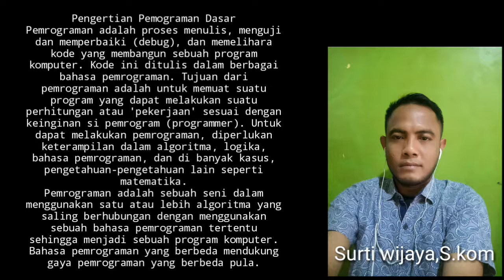Part 1 Pemrograman Dasar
Kelas 10 MM 3,4,5 (Surti Wijaya, S.Pd.)